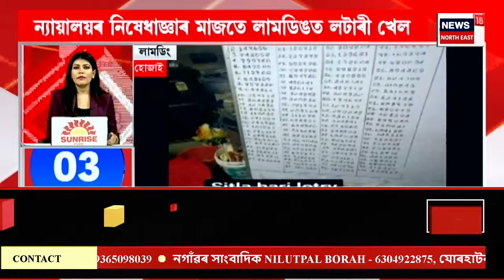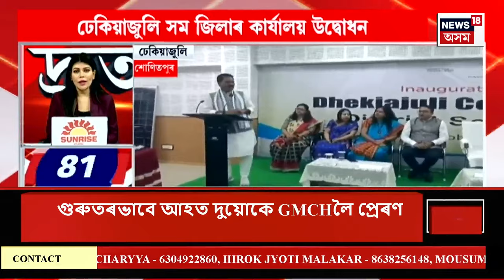SPEED NEWS | Hojai News | হোজাই মোৰাঝাৰত যুৱকৰ মৃতদেহ উদ্ধাৰক লৈ চাঞ্চল্য৷